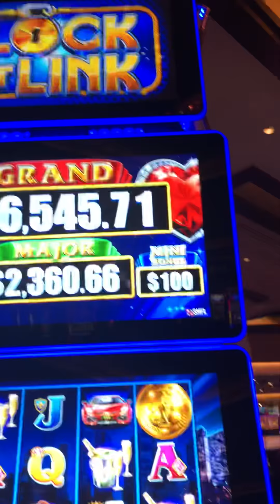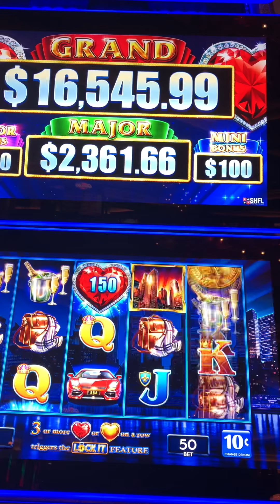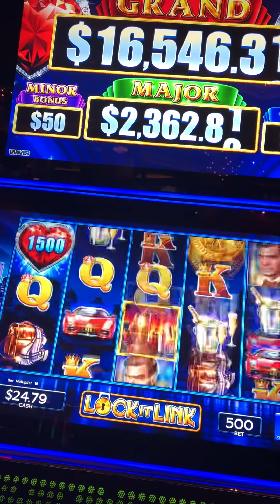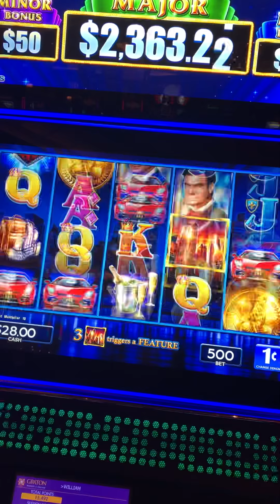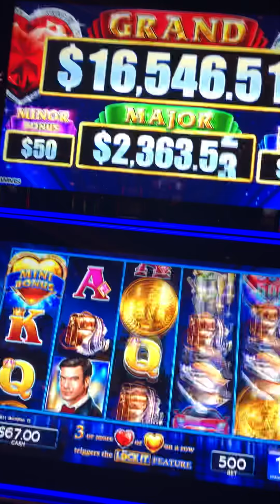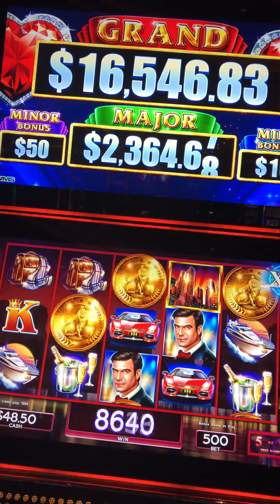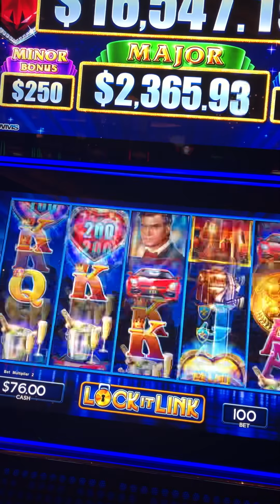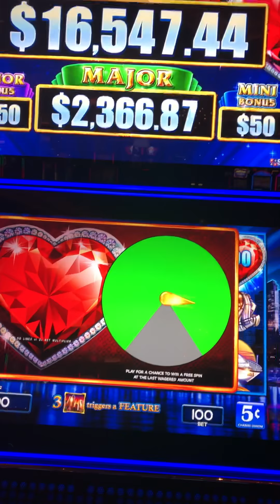Night Life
Time to spice it up